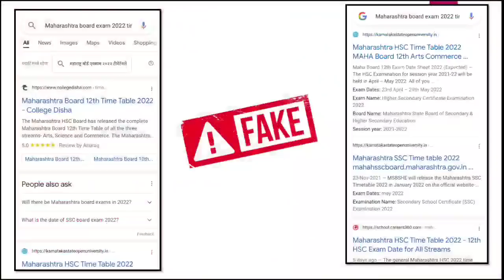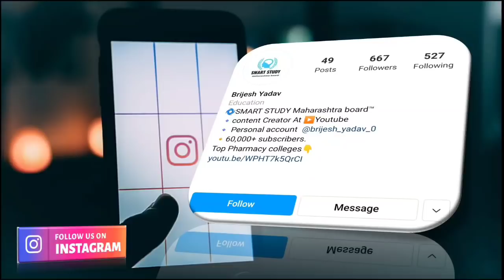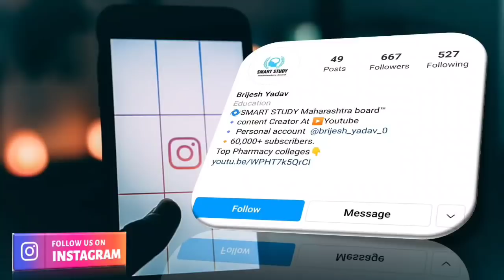HSC & SSC Board Exam 2022 Latest Update / Timetable / Maharashtra Board Exam 2022 Latest Update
Namaskar,

HSC & SSC Board Exam 2022 Update  / Maharashtra board Exam 2022 Latest Update